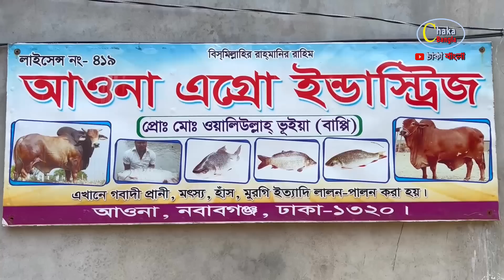প্রান্তিক খামারির সুন্দর সুন্দর কোরবানির ষাঁড় গরু!আওনা এগ্রো ইন্ডাস্ট্রিজ। Quarbani cow Price 2023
আওনা এগ্রো ইন্ডাস্ট্রিজ; cow price 2023।। Quarbani cow Price 2023
৥ গরু ক্রয় করতে ফোন করুন: 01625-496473।।
৥আওনা এগ্রো ইন্ডাস্ট্রিজ, আওনা, নবাবগঞ্জ, ঢাকা।।

*** বিশেষ ঘোষণা: প্রিয় দর্শক- আপনার খামার, আপনার প্রতিষ্ঠান, গরু, ছাগল, মহিষের প্রতিবেদন বা বিজ্ঞাপন আমাদের চ্যানেলে প্রচার করতে চাইলে যোগাযোগ করতে পারেন এই নম্বরে-০১৭১৯ ৬০৪৭৩৪।।
** ANTI-PIRACY WARNING ** This content is Copyright to Chaka Bangla. Legal action will be taken against those who violate the copyright of the following material presented!